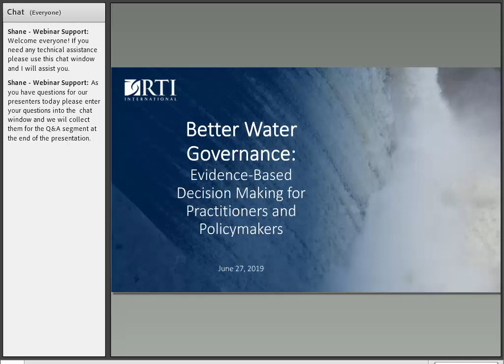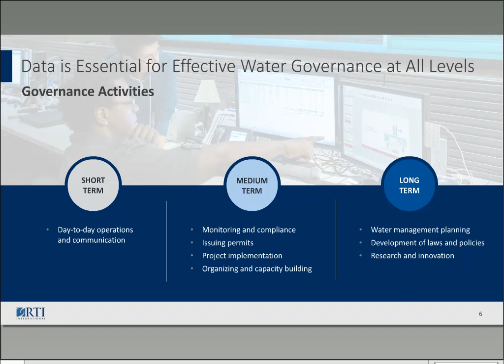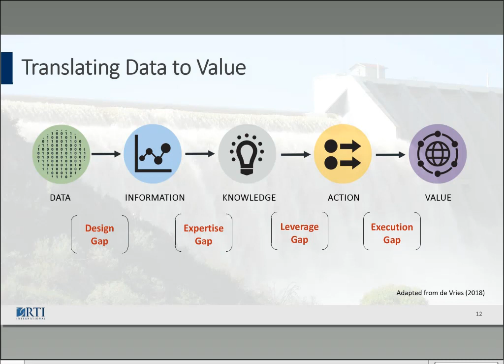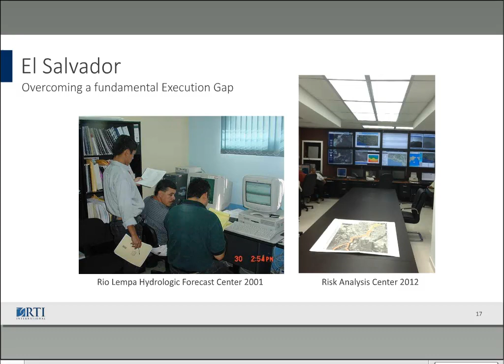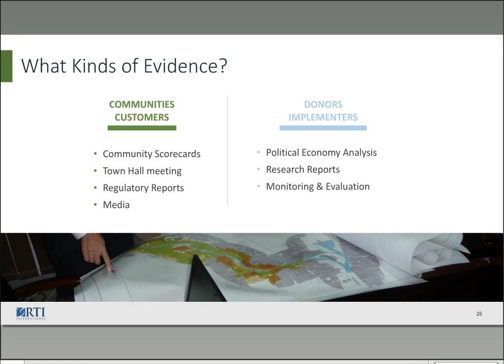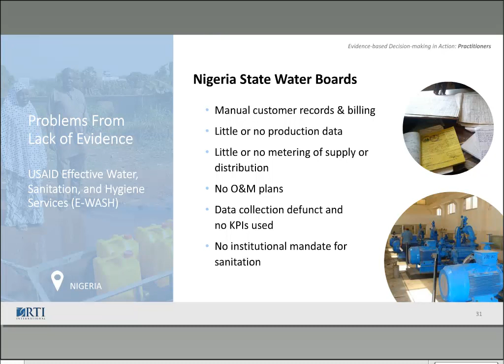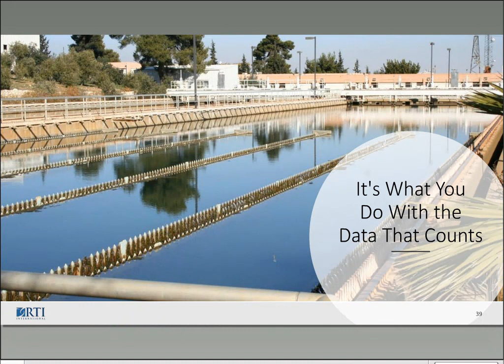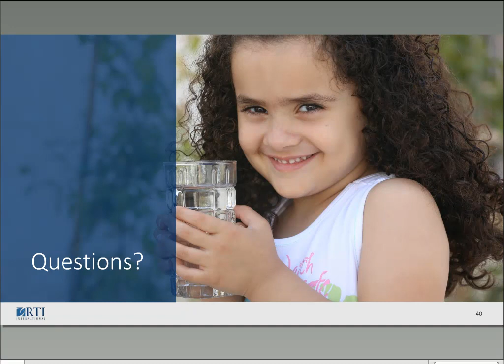Better Water Governance Webinar | RTI International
RTI International is an independent, nonprofit research institute dedicated to improving the human condition. Clients rely on us to answer questions that demand an objective and multidisciplinary approach—one that integrates expertise across the social and laboratory sciences, engineering, and international development. We believe in the promise of science, and we are inspired every day to deliver on that promise for the good of people, communities, and businesses around the world.